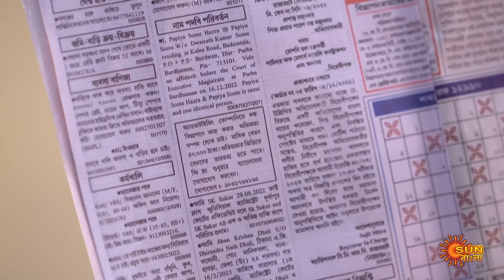Nayantara - Full Episode | 02 March 2023 | Sun Bangla TV Serial | Bengali Serial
Nayantara: After 10 years of marriage, Adidev (Gourab Mondal) and Averi (Payal De) are about to experience parenthood with the birth of their first child. The doctor warns Avery that she might face life threatening complications if she decides to go ahead with the child birth. Averi does not tell Adidev about this because she wants to give him the happiness of fatherhood and be a mother herself. On the other hand, Avery means the world to Adidev, so he will definitely chose her life over the child. Avery gives birth to Tara (Hiya Mukherjee). Avery dies within a few minutes of Taraâ€™s birth. The doctor informs Adidev that he had warned Avery but she did not listen. Adidev, who was already devastated by his wife's death, comes to know that the Income Tax Department had raided his office. Adidev starts to believe that Tara is the source of the misfortune in his life and hatred grows in his heart for Tara. On the other hand, Adidev's second wife Madhuja (Swarnakamal) loves Tara more than her own daughter Preeti. But Adideb canâ€™t tolerate that either. Tara's only wish, will she ever get his father's affection?